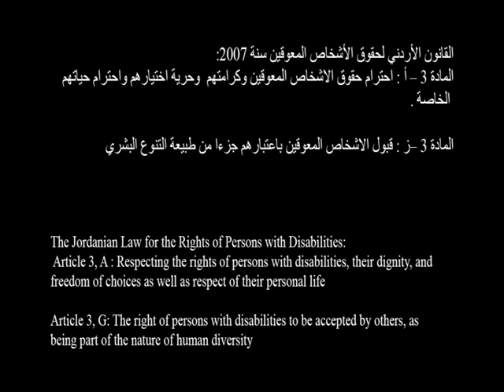Look at me, not my disability!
"Different Abilities" is a program aimed at the social inclusion of persons with disabilities, providing them with strong creative knowledge and the opportunity to learn and express their stories and raise awareness of their rights by using audio-visual means. The program was conducted through a three month workshop which resulted in two public service announcements developed by the participants themselves. The announcements promote the awareness of the rights of people with disabilities.

The production of "Different abilities" PSAs by persons with disabilities is the first of its kind in Jordan. It was implemented by the Royal Film Commission Jordan with the support of UNESCO Office Amman, the British Council and the British Embassy in 2010 This Public Service Announcement was produced by UNESCO Amman, the British Council and the Royal Film Commission in support of the Higher Council for Persons with Disabilities in Jordan.